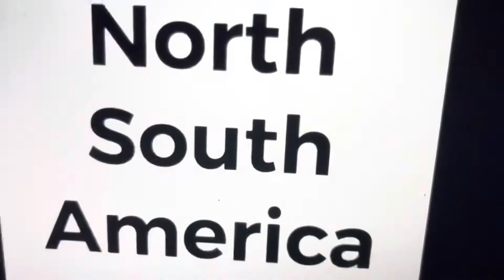Amazing Animals E9 Skunk